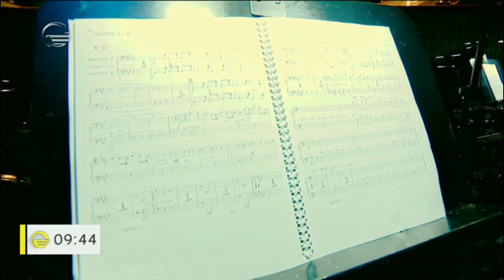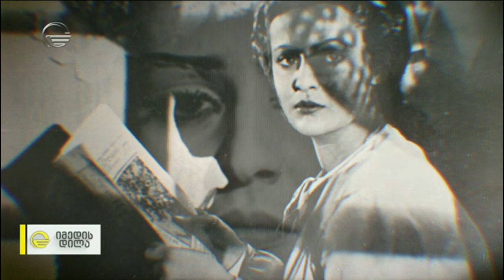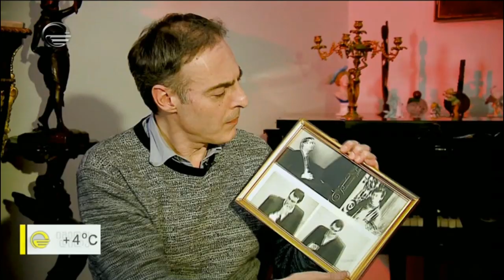დირიჟორი გოგი ჭიჭინაძე რუბრიკაში "პირადი ნივთები"